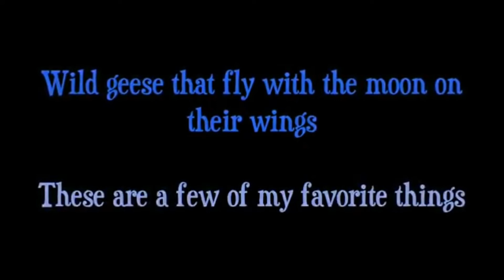Flat Surfing Favorite Things